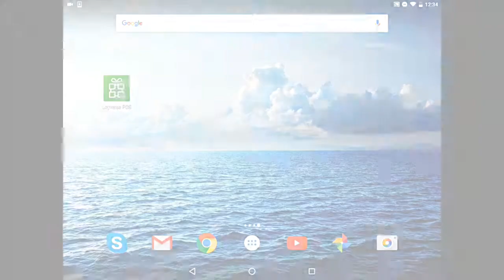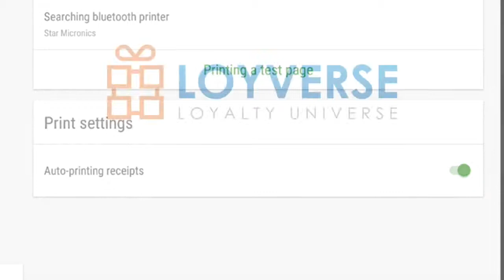Setting up the Star bluetooth receipt printer with Loyverse POS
It is so simple connecting a Star Micronics Bluetooth Receipt Printer to Loyverse POS.